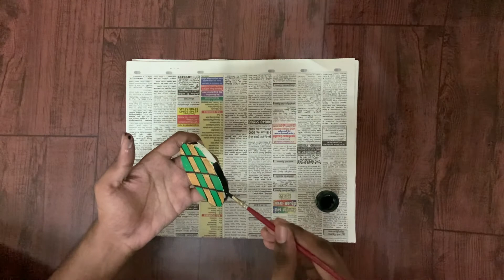HOW TO MAKE TEA COASTER AT HOME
The idea of making "Tea Coaster" at home.
Materials Required
1. White Cement
2. Water
3. Acrylic Paint
4. Paint Brush